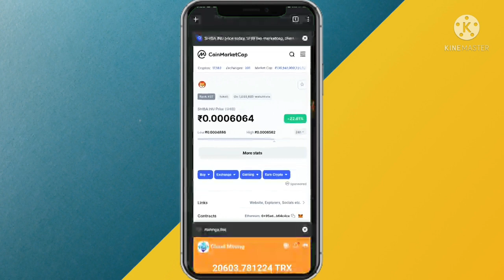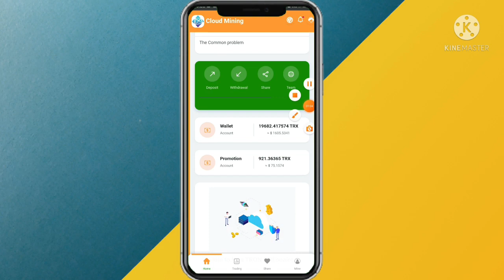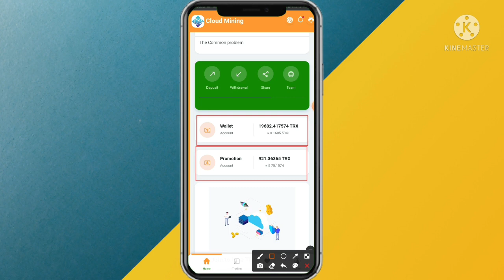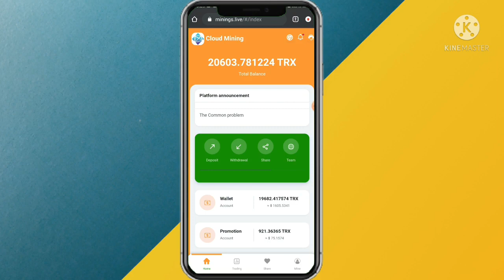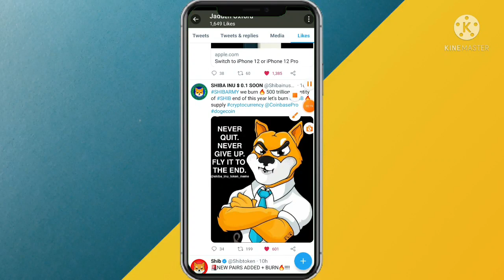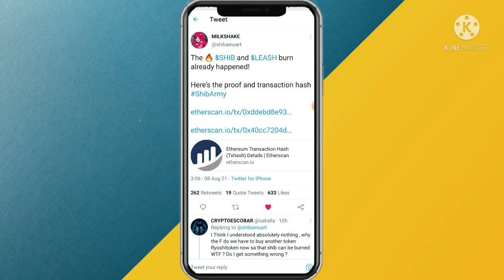🤩 500 Trillion Shib Burn ? Shiba Inu Breaking News ⚠️ 60% Pump Shiba Inu 🤩 Shiba Inu Burning News 🤩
Daily Free Income With proof